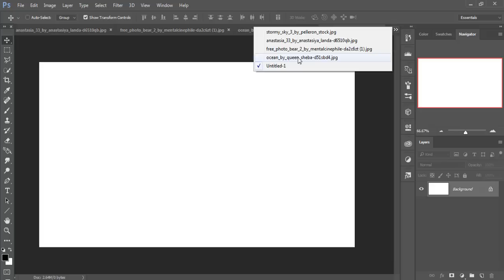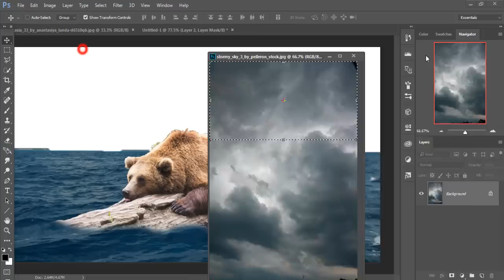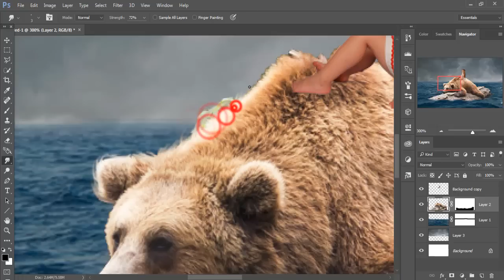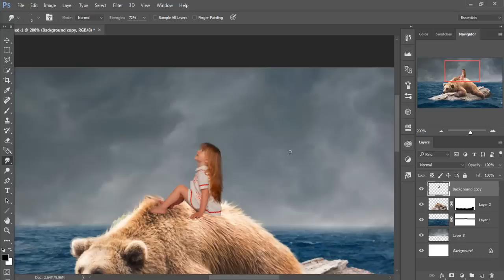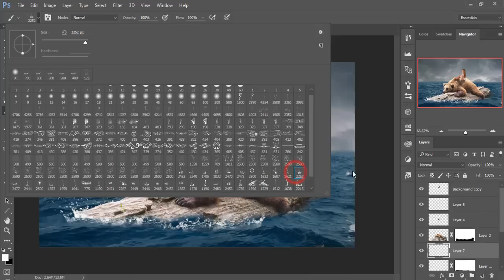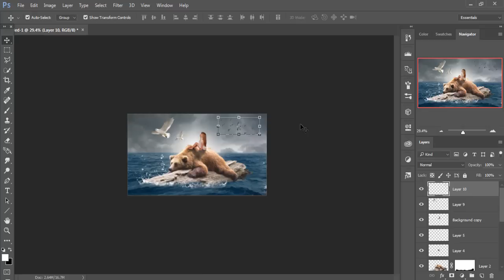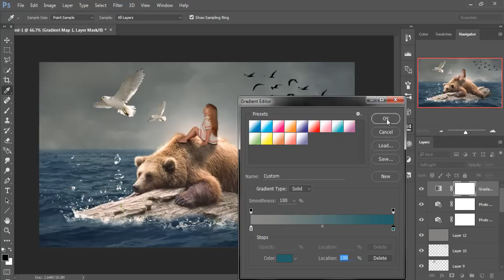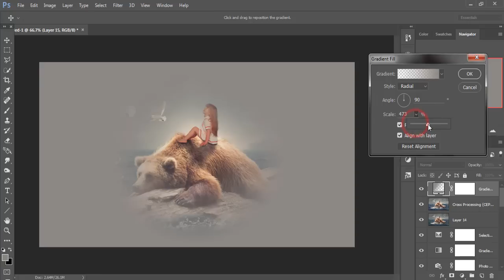Lazy bear photo manipulation | photoshop tutorial cs6\cc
In this video tutorial  learn how to use selection tool and how to  use mask layer and image adjustment learn more about color tone adjustment and new fill layer adjustment in photoshop cc.

Image Credit
Bear image